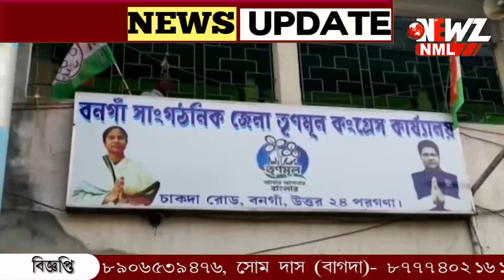বিজেপি থেকে তৃণমূলে ,বাগদার আরো একটি পঞ্চায়েত দখল করল তৃণমূল।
বাগদার আরো একটি পঞ্চায়েত দখল করল তৃণমূল। রণঘাট পঞ্চায়েতের জয়ী বিজেপি সদস্যা ,যোগ দিলেন তৃণমূলে ৷এদিন বনগাঁ জেলা তৃণমূল অফিসে এসে দলবদল করেন তিনি।